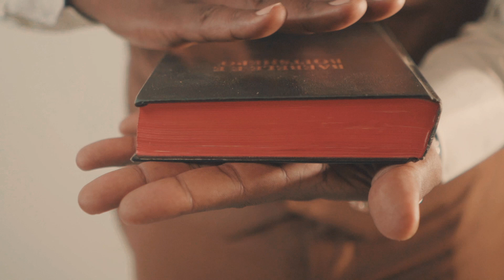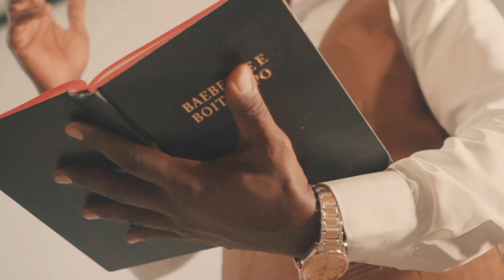DJ Eddie - N'gixolele(UNOFFICIAL VIDEO)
AMAPIANO